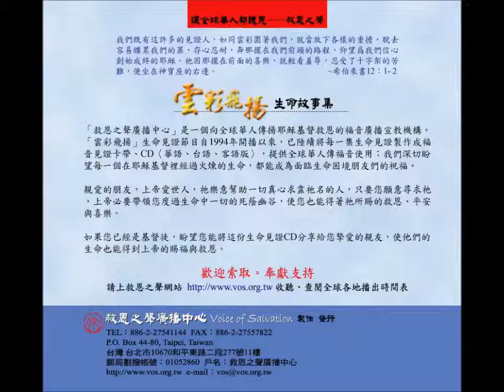7602楊右任1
楊右任從小就是個很有目標的人，國中時，因應父親生意上的需求，他遠赴澳洲求學，喜歡街頭塗鴉的他，加入嘻哈一族，以叛逆來表達思想，也染上不良習慣。18歲時，他在澳洲遇到一位全身刺青的牧師，對方表示自己原本吸毒混幫派，因經歷上帝而生命改變，令他心生嚮往，盼望自己也能經歷改變的神蹟。在牧師用心的陪伴帶領下，他開始穩定聚會，認真讀經禱告，也親身經歷到上帝的愛，改變了過去看待生命、世界的眼光。信主受洗後，他更將福音傳給其他的嘻哈同伴，開始開放自己的住處，收留無家可歸的青少年。過程中，他越發體會傳福音的喜樂，渴望將時間全然花在福音事工上，遂決定回台灣宣教。如今的楊右任，不只在台灣的大學校園裡擔任青年輔導，引領學子歸主，也協助非洲人脫離沙蚤病的危險，發起了「舊鞋救命」的公益活動，在台灣社會引起極大的迴響。上帝的愛帶領楊右任勇敢面對人生諸般的困境、挑戰，他認為：要尋求上帝的心意，不要活在世界的框架裡，就能活出平安、喜樂的生命。